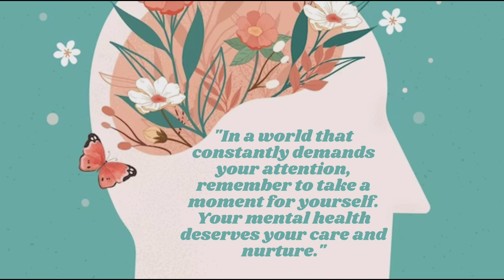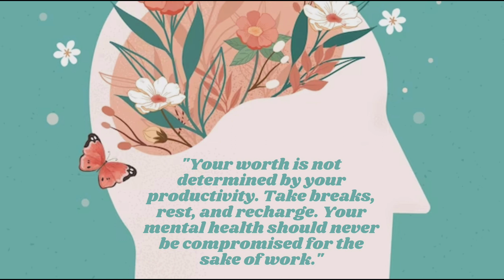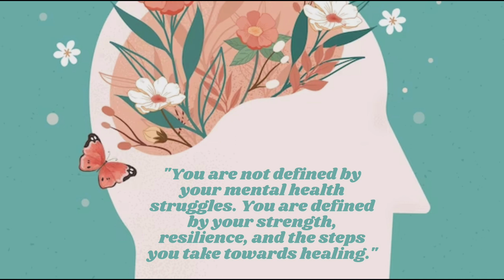Best Mental Health Quotes | Quotes About Mental Health 2023